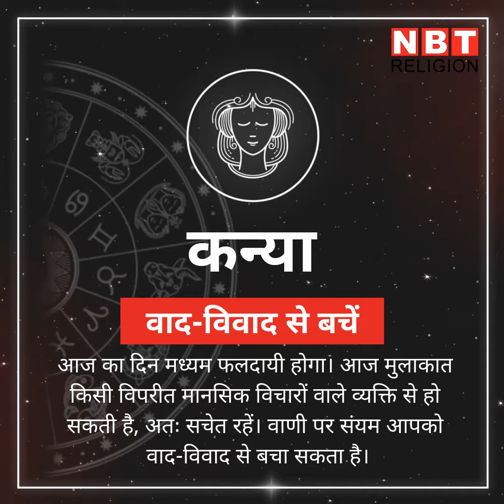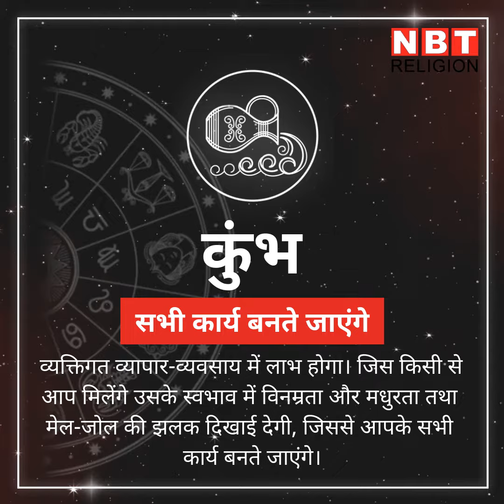Rashifal 27 December 2019 (राशिफल 27 दिसंबर 2019)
27 दिसंबर शुक्रवार को चंद्रमा का संचार मध्य रात्रि तक धनु राशि में होगा जहां केतु के साथ सूर्य और चंद्र स्थित होंगे। इन दोनों ग्रहों की स्थिति के कारण ग्रहण योग आज रात तक बना रहेगा। इन स्थितियों में आपका दिन कैसा गुजरेगा देखिए...